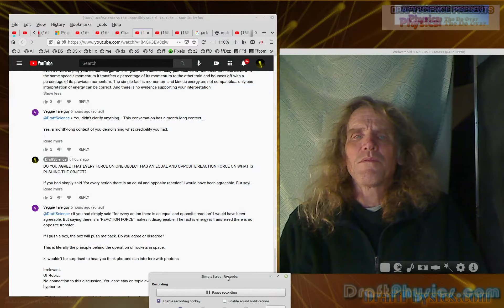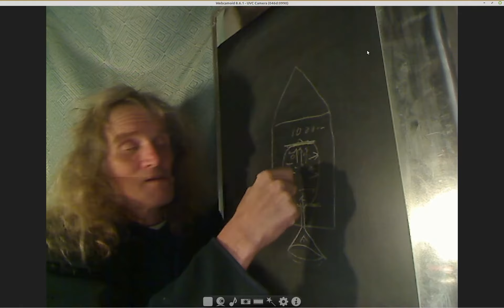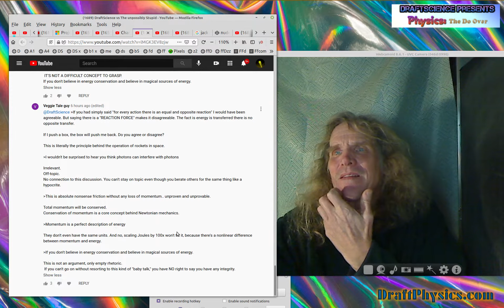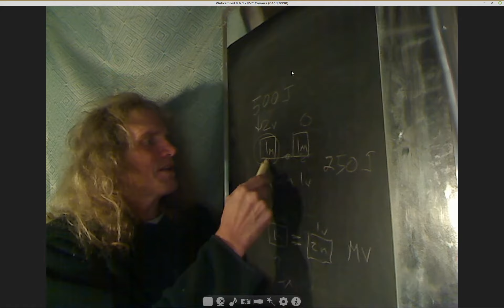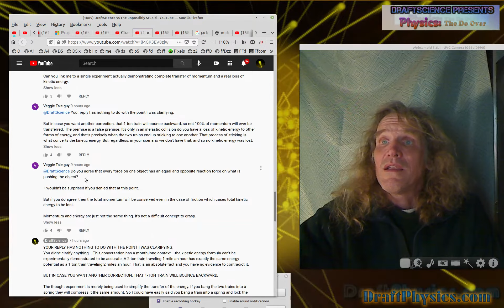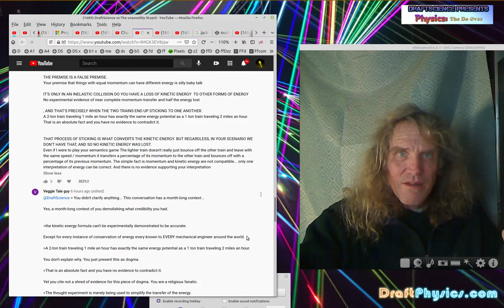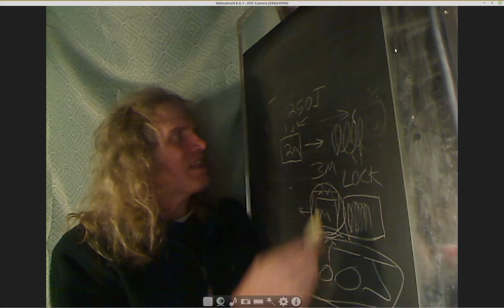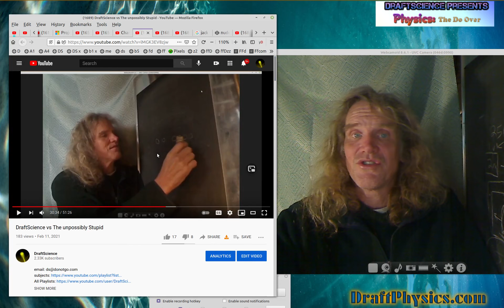DraftScience vs comment Jerk ...energy transfer